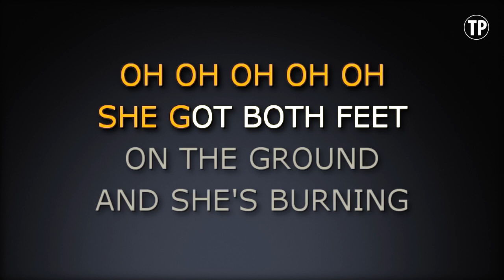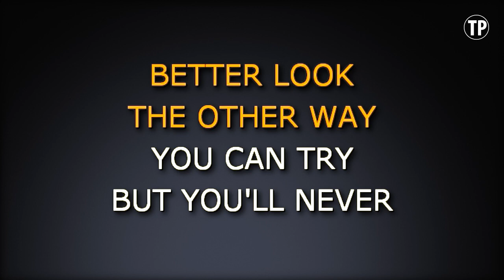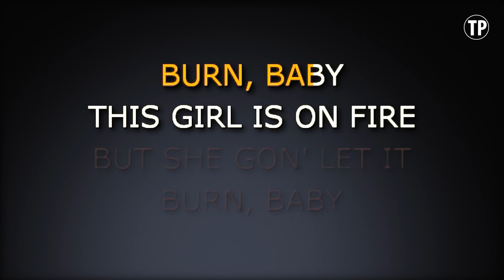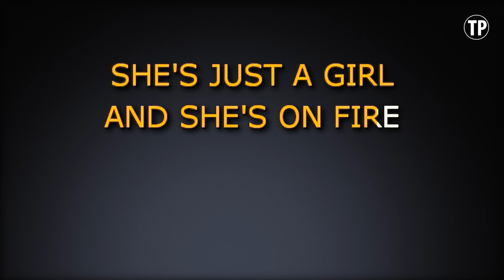Girl On Fire (Karaoke) - Glee Cast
Sing along with this Karaoke Version of Girl On Fire as made famous by Glee Cast and enjoy it!

Girl On Fire is a song originally recorded by Glee Cast. This version of the song has been fully re-recorded and re-arranged by Miguel Galguera

Release Notes:
· Songwriters: JEFFREY BHASKER, SALAAM REMI, ALICIA AUGELLO-COOK, WILLIAM H SQUIER, ONIKA TANYA MARAJ
· Publishers: SPIRIT TWO MUSIC, EMI BLACKWOOD MUSIC INC, SONGS OF UNIVERSAL, INC, COPYRIGHT CONTROL, EMI APRIL MUSIC INC